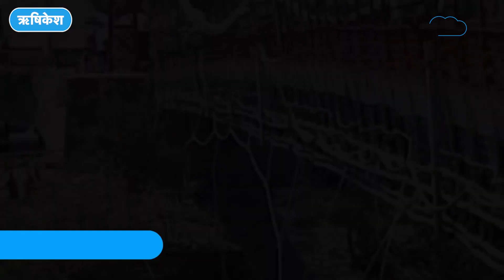Lakshman Jhula: अचानक टूट गई लक्षमण झूले की तार, लोगों में मचा हड़कंप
लक्ष्मण झूला पुल पर आज अचानक उस समय हड़कंप मच गया, जब टिहरी व पौड़ी जिले को जोड़ने वाले मशहूर लक्ष्मणझूला पुल‌ की विंड तार अचानक टूट गई, तार के टूटने से पुल से गुजर रहे यात्रियों में हड़कंप मच गया. इस बात की सूचना जब रेती प्रभारी रितेश शाह को दी गई तो उन्होंने मौके पर पहुंच कर पुल से आने जाने वाले यात्रियों की आवाजाही को तुरंत रोक दिया है.For more videos,